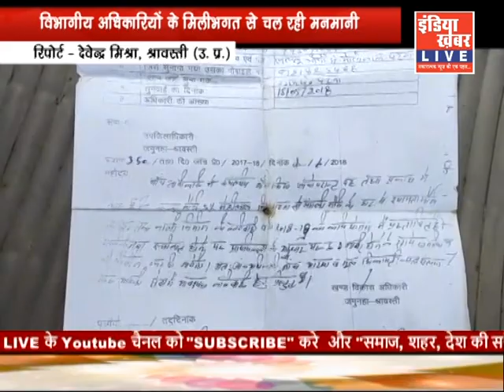shravasti news | इंडिया ख़बर LIVE | 21-02-2019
इंडिया खबर Live .में आप सभी का स्‍वागत है, इस न्‍यूज चैनल पर आपको मिलेगें, देश, विदेश और प्रदेश के आसपास के खबरों की जानकारी, प्रतिभाशाली व्‍यक्तियों के इटरव्‍यू , talk to walk. विशेष अतिथियों से मुलाकात, उनकी सफलता की कहानी ... भारत देश के इतिहास को करीब से जानने का मौका, भरोसेमंद, खबरे व कार्यक्रमों का विश्‍लेषण व विशेष कवरेज .